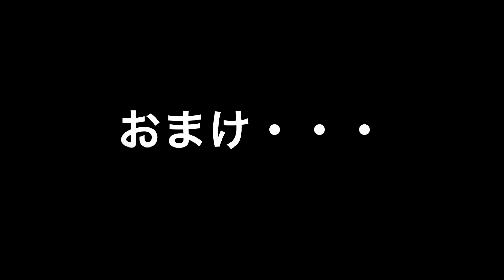「結の森」お散歩ツアー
春の訪れを祝う「結の森」お散歩ツアー・特別イベント開催します♪
「メープル体験」
メープルとは楓（かえで）の樹木のことです。
メープル（楓）の木の樹液を採取して煮詰めたものがメープルシロップと言われ、カナダでは食事には欠かせない調味料だそうです。
実は、日本でも同じように樹液からシロップを作ることができる樹木があります。それが、「イタヤカエデ」です。日本国内では「楓糖（ふうとう）」と呼ばれ一部の山岳地帯に住む人々の間では親しまれていたようです。

そっと、森の木々に耳を傾けてみましょう。
ひっそりと地中深く下ろした根から春の準備をしている木の力強い生命力を感じることができます。この２月下旬から３月４月にかけて、さまざまな木々が根から水を吸い上げます。

「吸い上げる」というのが正しい表現かどうかはわからないのですが、こうして、樹木は体内を駆け巡る血液の如く枝の先の方まで水を送り込みます。

これが樹液です。

全ての樹木から樹液が取れるわけではありません。そんな貴重なこの季節しか採れない樹液をちょっとだけお裾分けをもらいます。

それは、奇跡の一滴
ぜひ、一緒に春の訪れを感じてみませんか？

【日時】令和４年４月３日（日）９：００〜１３：００頃まで（予定）
【集合場所】東大樹木園桜公園横のトイレ

【参加料金】
中学生以上　２，０００円　／　小学生以下　５００円　／　３歳未満は無料

＊未成年の参加は、必ず保護者の方と一緒にご参加ください。
＊未就学児が参加される場合には、保護者の方の責任下においてご参加ください。

【事前予約制・最小催行人数４名】

＊最小催行人数に達しない場合には中止になることもあります。
＊新型コロナウイルス感染症の蔓延状況等により、内容の変更、中止になる場合もございます。

【イベント当日スケジュール（予定）】
＊予定は天候、樹液の状態その他様々な理由から予告なく変更される場合がございます。
９：００　集合　東大樹木園桜公園　横のトイレ駐車場（変更になる場合があります）

◉受付
◉全員が集まり次第、専用車にて結の森へ移動します。（皆さんの車はこの駐車場に駐車）
◉必ずお手洗いはお済ませください。（会場内にもございますが、緊急用です）

９：３０　結の森へ出発

９：４５　結の森到着後、挨拶、準備

◉スノーシュー、わかんじきなど、森を歩く準備を行います。
◉個々の体力、年齢などから２班に分かれて森を散策します。

１０：００　イタヤカエデを目指してお散歩ツアーへ出発

◉森を歩いてみよう
◉春の気配を感じて、いろんな動植物たちが活動しているのを観察しよう
◉メープルの木「イタヤカエデ」を探してみよう
◉イタヤカエデを見つけることができたら、早速、樹液を採取してみよう
◉イタヤカエデの樹液を味見してみよう

１０：３０〜１１：３０　メープルシロップ作りの見学と試食など

樹液採取システムの取り付けが終わったら、本部へ戻り、メープルシロップ作りの見学と試食を行っていただきます。

◉今年初絞りの樹液から作ったメープルシロップの試食
◉イタヤカエデの樹液で作る紅茶（またはコーヒー）の試飲

１１：３０　自分の樹液が溜まったか、確認しに行こう〜！

◉溜まった樹液はお土産としてお持ち帰りいただきます♪ご家庭でぜひ、楽しんでください〜！

＊樹液の出方によっては、あらかじめ採取した樹液を試飲、お持ち帰りしていただく予定

１２：００〜１３：００頃　イベント終了後、送迎、解散

【持ち物】

必ず、ご持参ください。

◉各グループで樹液採取用のペットボトル（５００ml）容器１本（あるいはそれ相当の水筒などの容器）
◉マイカップ

行動食、飲み物、リュックサック、タオル、お手拭きなど

【服装】

防寒着（スキーウェア、雨ガッパ、帽子など）、冬用長靴（スノーブーツやゲイターなど）、防寒手袋（スキー用手袋、または防寒用ゴム手袋）、必要であればカイロ、ネックウォーマー、等々

【会場内利用に伴うお願い】

体験会場は、自然いっぱいの森です。

＊十分な水の供給がございませんので、節水にご協力をお願いします。
＊また、お手洗いはバイオトイレ１つご利用いただけますが、一度に多数の処理ができませんので、あらかじめしっかりお手洗いをお済ませの上ご参加ください。
＊発生したゴミなどは全てお持ち帰りいただきますようお願いいたします。

【新型コロナウイルス感染症蔓延防止対策について】

集合時などはマスクの着用をお願いいたします。
お散歩中のマスク着用と、試食中のマスク着用については、必ずソーシャルディスタンスを保ってくださいますようご協力をお願いいたします。
イベント直前、当日など体調が悪いなどの不調を感じられる場合には、決して無理をしないようにお願いいたします。

みんなで楽しい時間が過ごせますように、皆様のご協力をどうぞよろしくお願いいたします〜！

【便利なLINE登録をお勧めします】

お友達登録をお願いします〜春の訪れを祝う「結の森」お散歩ツアー・特別イベント開催します♪
「メープル体験」

これが樹液です。

【参加料金】

９：００　集合　東大樹木園桜公園　横のトイレ駐車場（変更になる場合があります）

９：３０　結の森へ出発

９：４５　結の森到着後、挨拶、準備

１０：００　イタヤカエデを目指してお散歩ツアーへ出発

１０：３０〜１１：３０　メープルシロップ作りの見学と試食など

１１：３０　自分の樹液が溜まったか、確認しに行こう〜！

１２：００〜１３：００頃　イベント終了後、送迎、解散

【持ち物】

◉マイカップ

【服装】

ウレシパ・フラノHPの詳細ページ